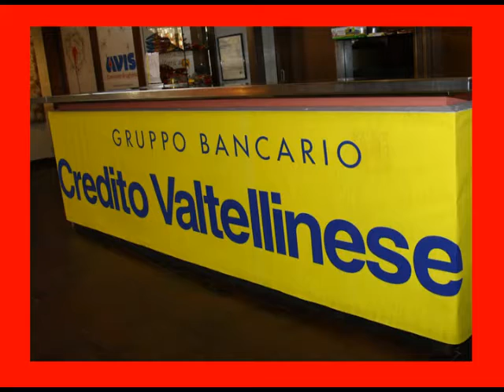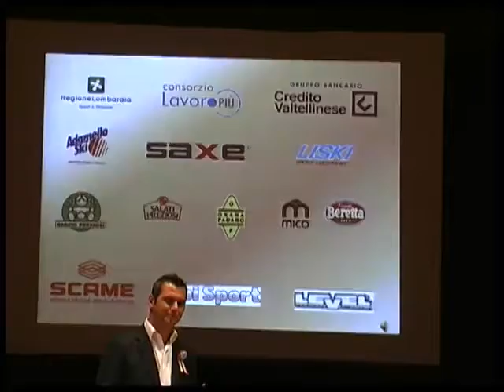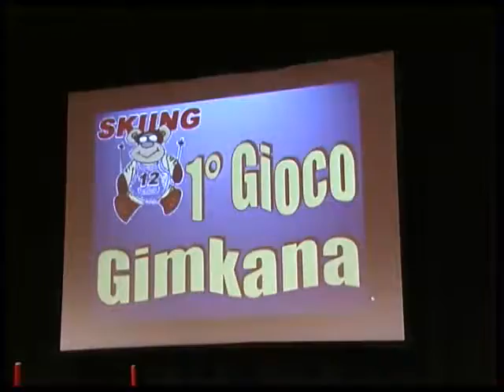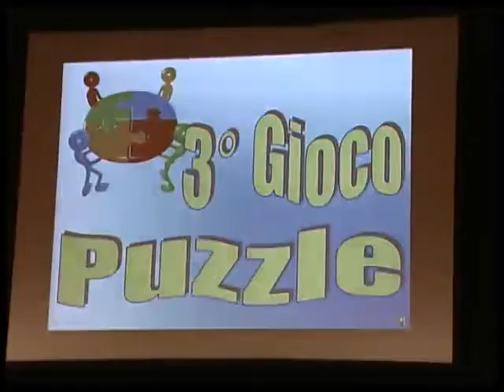Festa degli Sci Club - 15 Ottobre 2011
Festa degli Sci Club Comitato Alpi Centrali a Brugherio (MB)